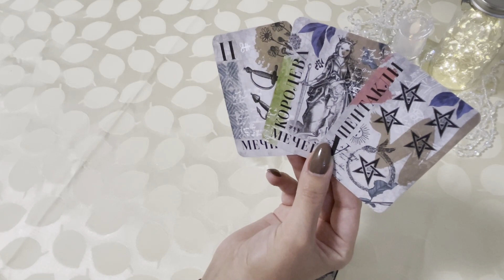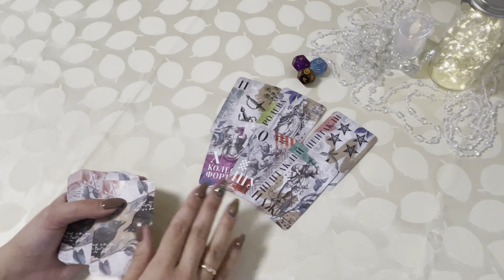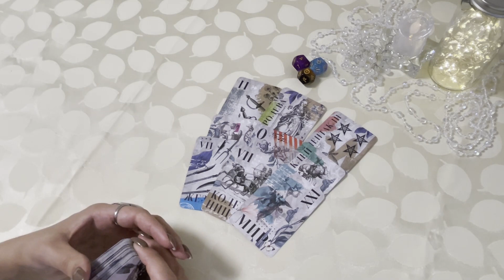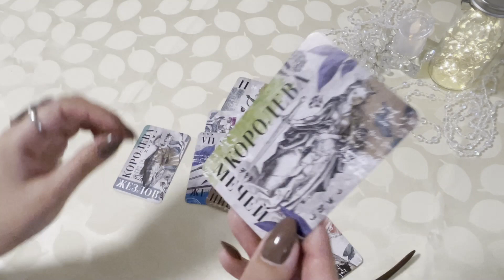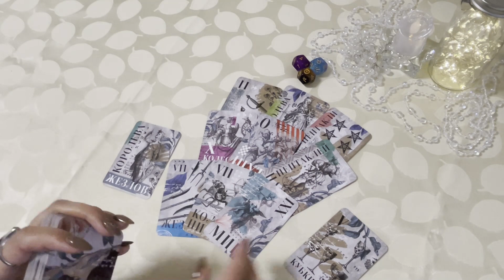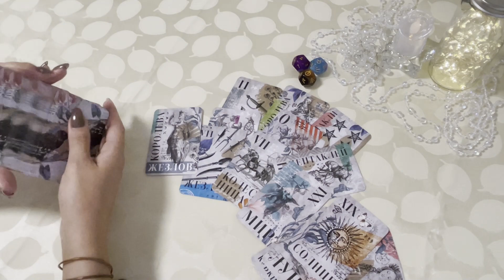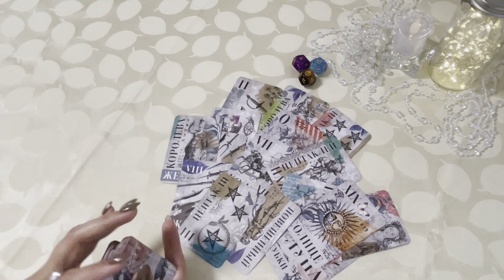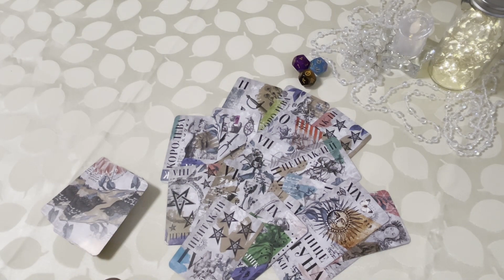Таро. Продажа квартиры, дома. Недвижимость. Гадание на картах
Каковы ваши шансы на продажу дома, квартиры либо иную сделку с недвижимостью и в какие сроки это возможно? Об этом расскажет данный таро расклад.